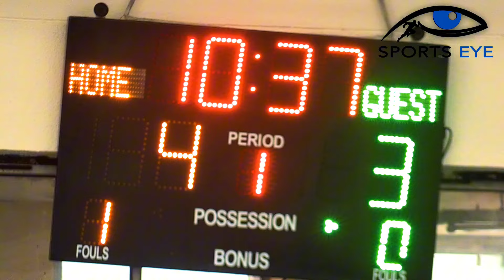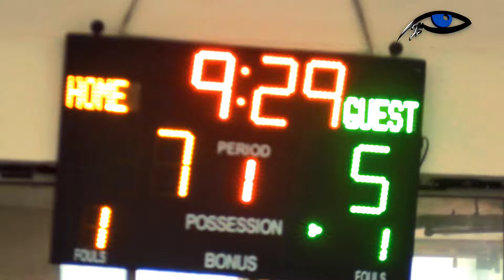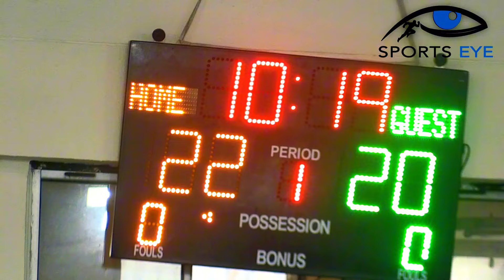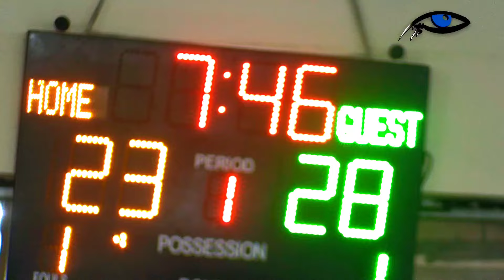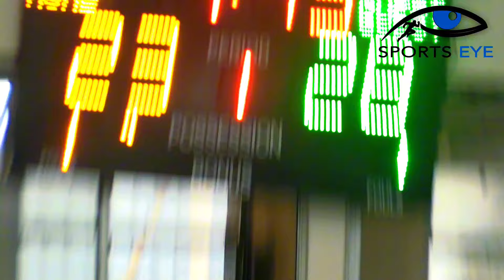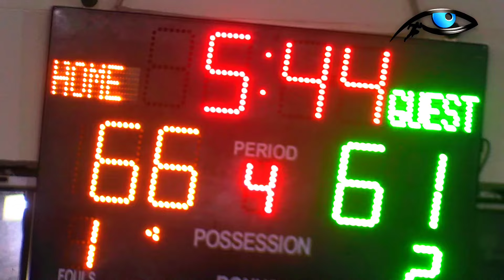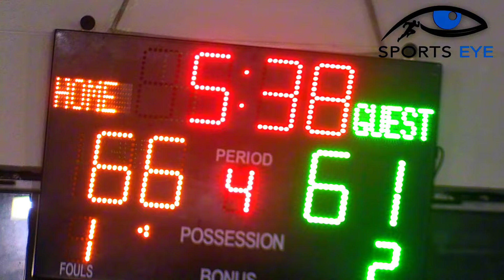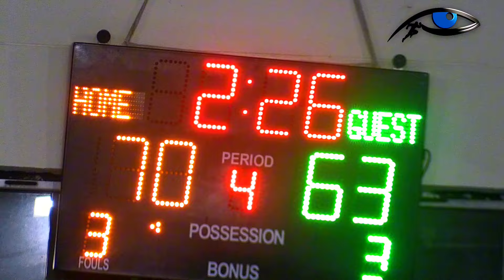Nairobi City Thunder vs South Sudan Cobras INTENSE Men's Basketball Friendly Match Highlights